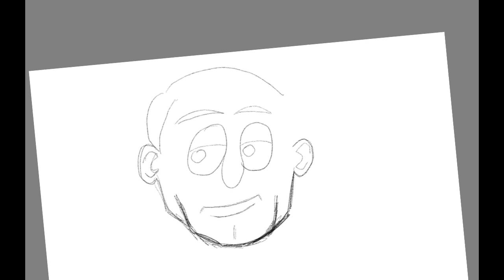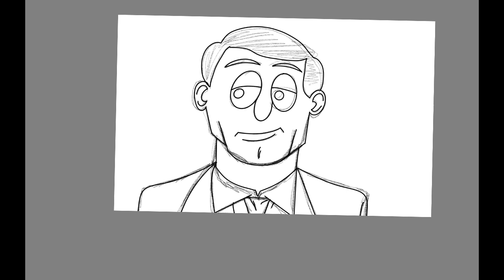Drawing Cary Grant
Cary Grant drawing.